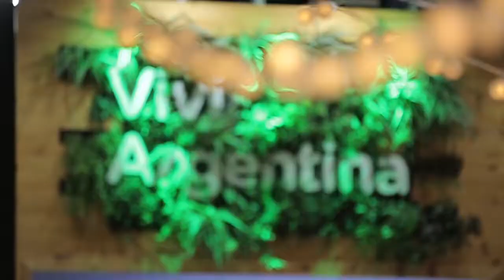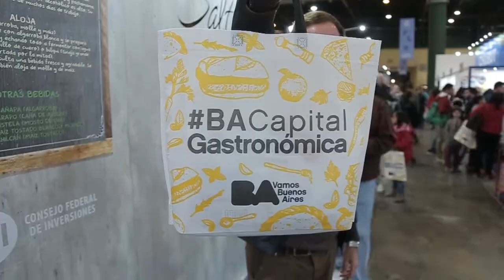Resumen general de Caminos y Sabores 2018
Desde el 2005 es la feria federal que reúne a productores de alimentos, emprendedores, gobiernos municipales y provinciales, cocineros, artesanos y empresas de gastronomía. Para los expositores es una gran oportunidad de venta y promoción de sus productos tradicionales. Para el público visitante es otra gran oportunidad: la de vivir una experiencia única de conectarse con nuestras tradiciones, nuestra cultura, neustra gente y nuestro país a través de sus sabores típicos, sus texturas y sus paisajes. Viví Argentina, viví la experiencia Caminos y Sabores.